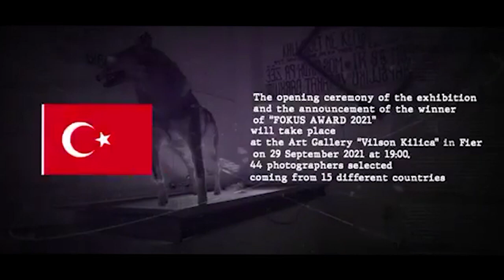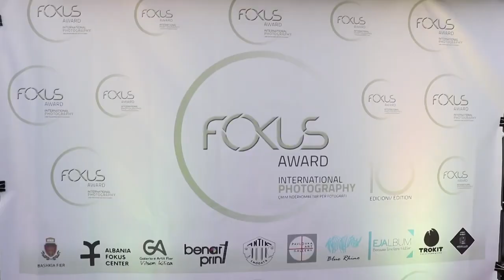Burim Myftiu - curator, Interview Fokus Award 2021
Interview with Burim Myftiu the curator of Fokus Award - International Photography Festival
Fier, Albania